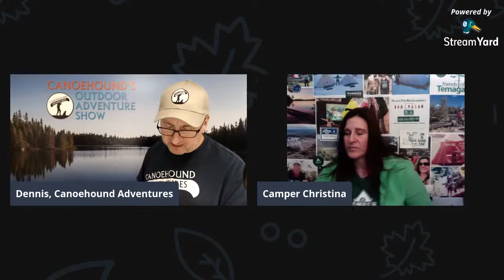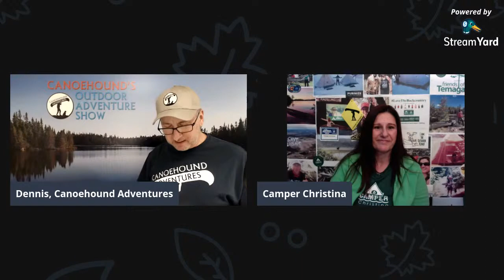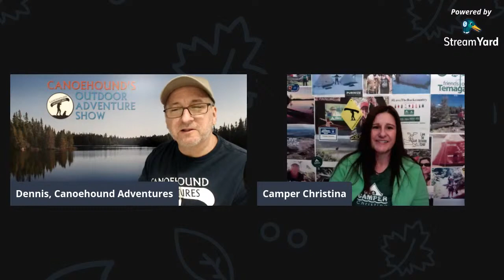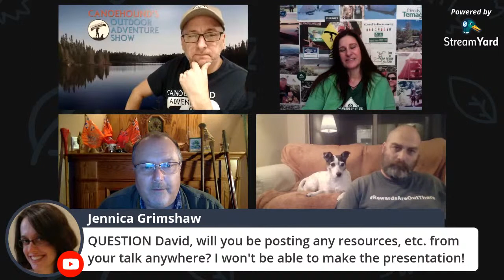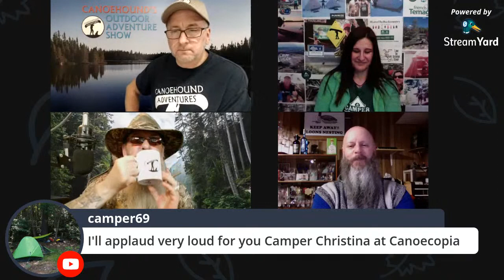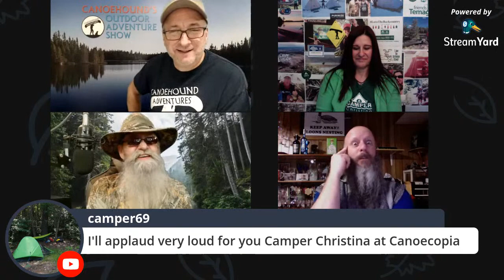Canoehound's Outdoor Adventure Show - Topic: Toronto's Outdoor Adventures Show - E:17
Join Canoehound's Outdoor Adventure Show as we discuss the upcoming Toronto Outdoor Adventure Show happening February 21 - 23, 2020 at the The International Centre in Mississauga, ON. With over 350 exhibitors, this is one of Southern Ontario's Biggest Outdoor Adventures Shows. We will also be joined by Camper Christina, Paddling Adventures Radio, Kevin Callan and Hap Wilson who will discuss their Presentations that they will be doing at the show...Join the stream to find out more Information...
Live Streaming on Tuesday, January 28 at 7:00 pm - 9:00pm EST
SPECIAL GUEST INFORMATION:
The Outdoor Adventures Show (Toronto)

Location & Hours
The International Centre
Hall 5
6900 Airport Rd
Mississauga, ON

Friday, February 21, 2020, 10am – 7pm
Saturday, February 22, 2020, 10am – 6pm
Sunday, February 23, 2020, 10am – 5pm

 UPCOMING SHOW SCHEDULE
January 28, 2020... Toronto Outdoor Adventures Show
February 4, 2020... Mark Rubino... Rogers Television show "Mark in the Park"
February 11, 2020... NO SHOW SCHEDULED FOR THIS WEEK... Vacation Time
February 18, 2020... Sean Emery - YouTube Channel... Shugemery
February 25, 2020... TBD

Do you have suggestions for upcoming shows or would you like to be a guest on Canoehound's Outdoor Adventure Show? Maybe you have information for an outdoor related tradeshow or event that you would like us to mention... Drop us an email at and we will see what we can do .

HELP SUPPORT CANOEHOUND'S OUTDOOR ADVENTURE SHOW

Donations to Canoehound's Outdoor Adventure Show's Live Stream help us to improve the show by purchasing new equipment and helps pay for swag that we give away on our show.

1. No self-promoting, let us do the work for you! Just hang around in the chat and let's get to know each other!

2.No offensive language or behavior will be tolerated.

3. Be respectful to others on the show and in the chat.

4.Please do not ask to be a Moderator

5. Break the rules of conduct... (1st Offence... time out) (2nd Offence... bye, bye)

7.NOTE: If there is any known violations of the Community Guidelines you will be kicked out of the stream! There are links below to the Guidelines, to report Defamation of Character, and Cyberbullying and Harassment!